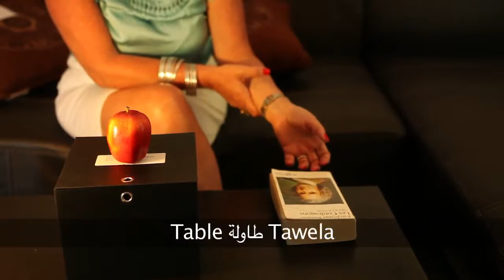Say It in Arabic: Indication & Direction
Up and down, here and there listen and watch Colette giving you the right direction to reach your goal.